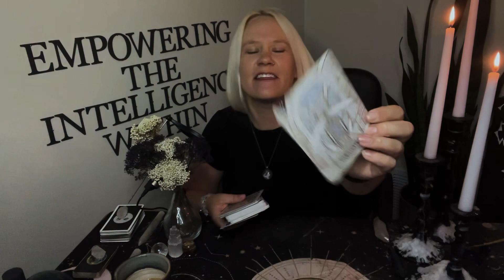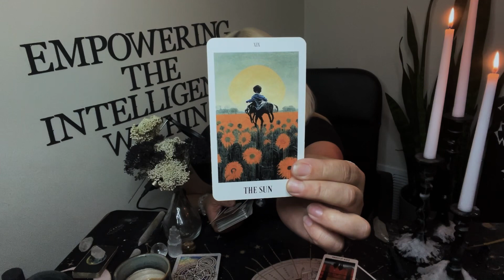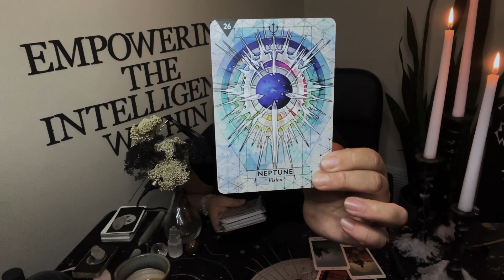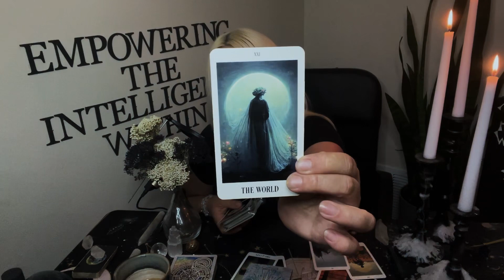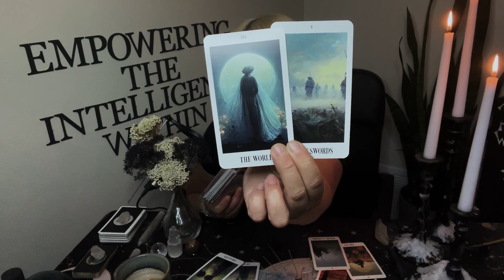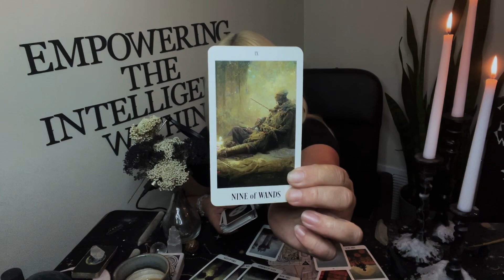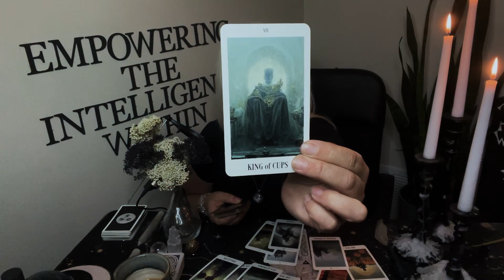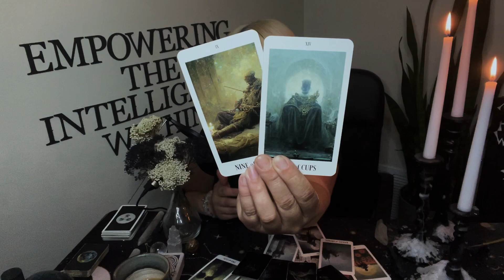Weekly Collevtive✨Empowering Through Discomfort✨Gemini Season | Astrology•Tarot•Holistic Wellness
Welcome to Purusha Intuitive!!

Chapters:
00:00 Introduction
01:45 Energy Cleanse
03:50 First Messages - Pluto Retrograde Energy
06:00 Beginning of the Week - Don’t Be Afraid of Your Power
08:30 Opening to New Opportunities
10:30 Patience in the Process
12:16 Vertex Point in Scorpio - Things Coming to Head
13:13 Resistance Around Us
13:45 The Power of transcendentalmeditation
16:06 End of the Week Vibes
17:30 Exercising Willpower
19:15 Displaced Fear
20:12 YOU Are Ready
21:21 Part of the Karmic Path
22:13 Moving into New Life
22:20 Final Messages, Wellness Tie-In
23:23 Thank you!!!

Deck Used:
🎴Starcodes Astro Oracle
🎴Misty Moon Tarot
🎴Clair de Lune Lenormand